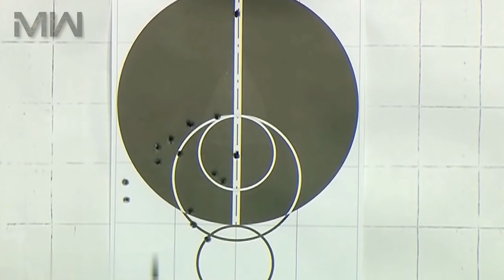Russian Assault Rifle AK-12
The AK-12 and AK-15 are Russian assault rifles chambered in 5.45×39mm and 7.62×39mm, respectively.
They are designed and manufactured by Kalashnikov Concern (formerly Izhmash). It is one of the modern derivatives of the Russian AK-Pattern series of assault rifles.

The final production model of the AK12 5.45×39mm assault rifle is said to be more reliable, more accurate and better suited to the latest Russian military requirements. It is based on the AK-400 (Base Prototype) and it is still chambered for the 5.45×39mm cartridge. It has a cyclic rate of fire of 700 rounds per minute (RPM), a barrel length of 415 mm (16.3 in), a maximum firing range of 800 m (870 yd), and a standard magazine capacity of 30 rounds. It is also compatible using magazines from the AK-74, RPK-74, and the 96-round drum magazine from the RPK-16.

Type:
Assault rifle
Carbine

Place of origin: Russia
Designer: Mikhail Kalashnikov, Vladimir Zlobin
Designed: 2011
Manufacturer: Izhmash (now Kalashnikov Concern)
Produced: 2018

Variants:
AK-12
AK-15
AK-12K
AK-15K

Length:
945 mm (37.2 in)
(725 mm stock folded)

Barrel length: 415 mm (16.3 in)

Cartridge:
AK-12 / AK-12K: 5.45×39mm
AK-15 / AK-15K: 7.62×39mm

Action: Gas-operated, long stroke gas piston, rotating bolt
Rate of fire: 700 RPM

Muzzle velocity:
AK-12: 880–900 m/s (2,887–2,953 ft/s)
AK-15: 715 m/s (2,346 ft/s)

Effective firing range: 500–600 m (547–656 yd)
Maximum firing range: 1,000 meters

Feed system
AK-12:
30-round detachable box magazine
60-round detachable casket magazine
96-round detachable drum magazine from the RPK-16
Detachable magazines from the AK-74 and RPK-74
AK-15:
30-round detachable box magazine
40-round detachable box magazine
Detachable magazines from the AKM, AK-103 and RPK

Sights:
Back-up iron sights and integrated Picatinny rail for various optics

Firearms || Military Weapons
Music Info:
Honor at Last - Hector Posser